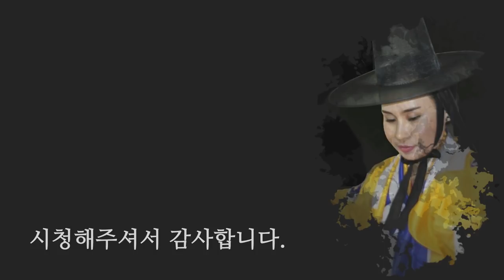소띠 2019년 나이별 신년운세! 망신당할 일이 있으니 입조심해야하는 띠!? (일산 용한점집 꽃대신당)